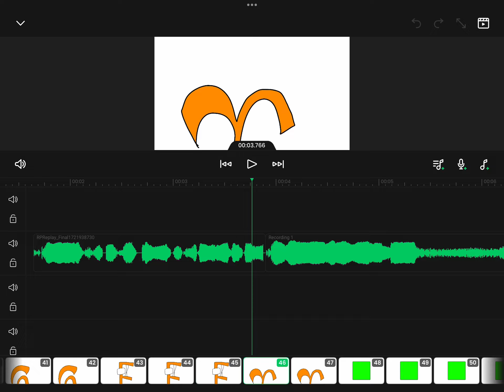G sneak peek